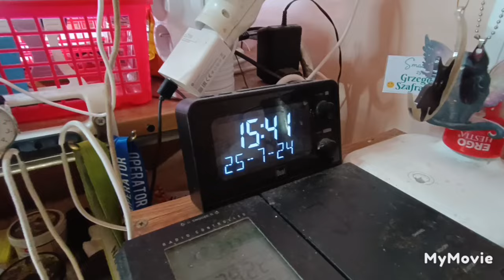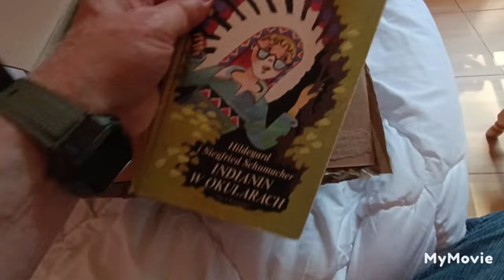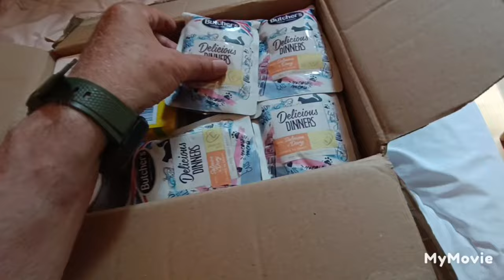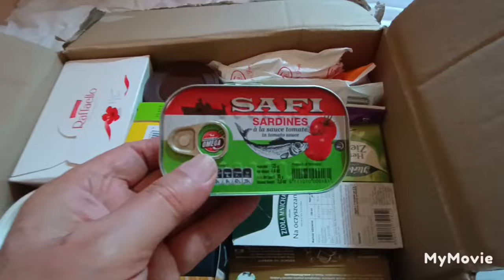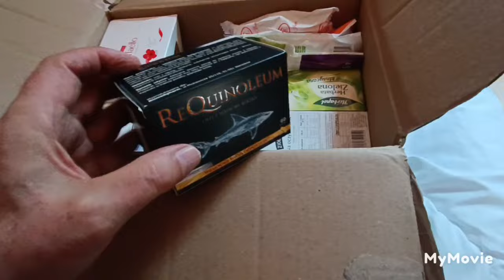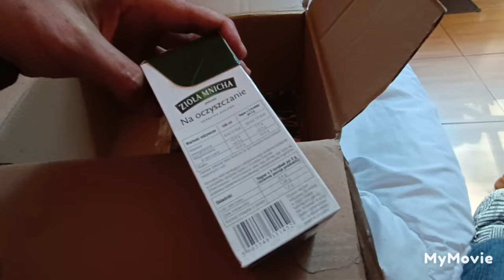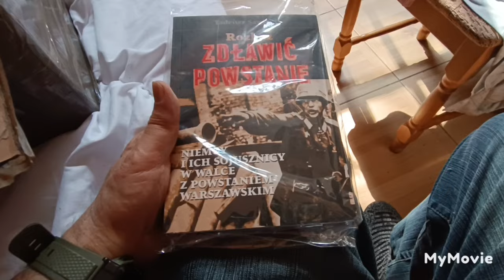PANI AGNIESZKA - z W-wy przysłała paczkę z smakołykami dla kotków i opiekuna : 25.07.2024/15:41